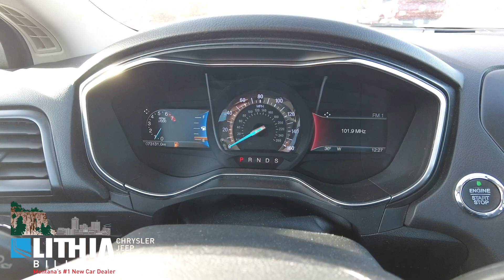2018 Ford Fusion 0073